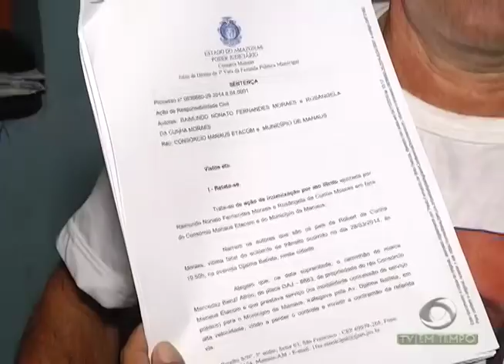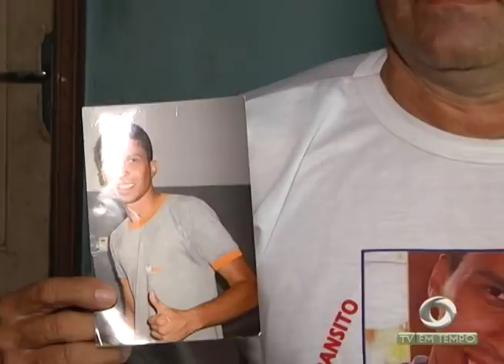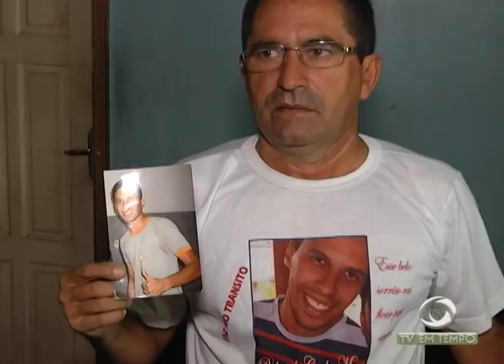Familiares de mortos em acidente de trânsito cobram indenizações 4 anos depois da tragédia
01º BLOCO JORNAL 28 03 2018 - Familiares de mortos em acidente de trânsito cobram indenizações 4 anos depois da tragédia